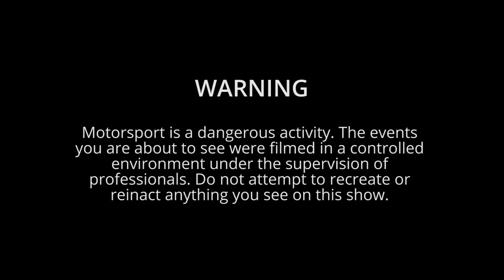NZ 4wd Trip - Possum Palace Camping & Polaris Offroad trip - S03E09 - Offroad Addiction TV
Join us on this adventure as we head north once again to a private property called Possum Palace. We take the Nissans offroad while finding a campsite, then we take the Polaris RZR Turbo & General for some muddy action and put the Maxxis Bighorns to the test.

If you live in NZ and would like to find out more info about the Winch Challenges held on this property, check out the Possum Palace page on Facebook.